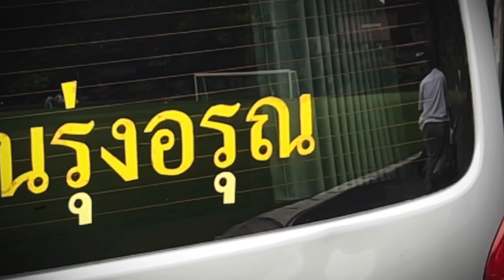ทำบุญตักบาตรวันวิสาขบูชา 2024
พี่ๆ ม.3 รุ่น 26 เป็นตัวแทนดูแลจัดการสิ่งของที่ได้จากการใส่บาตรวันวิสาขบูชา